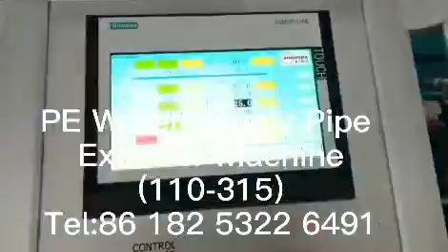Water supply pipe extrusion line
Raw material: PE/HDPE
Pipe diameter: 110-315
Contacts: Ada
Address: Jiaoxi Industrial Park, Jiaozhou, Qingdao, Shandong, China